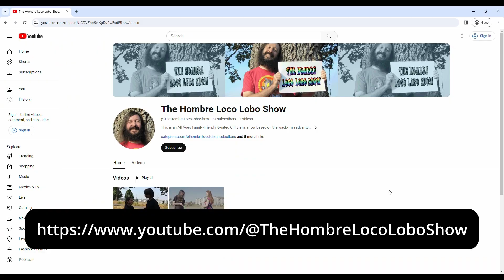Episode 6 Amazi: Ginger Lime Jackfruit Chews.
Michael Eats Things and Talks About It is a humorous? food/drink review show.

Michael reviews Amazi Ginger Lime Jackfruit Chews.

Country: Uganda in Africa.